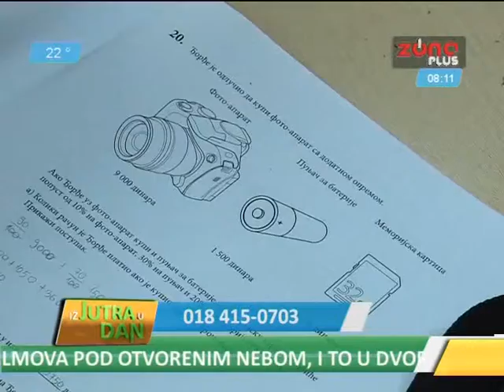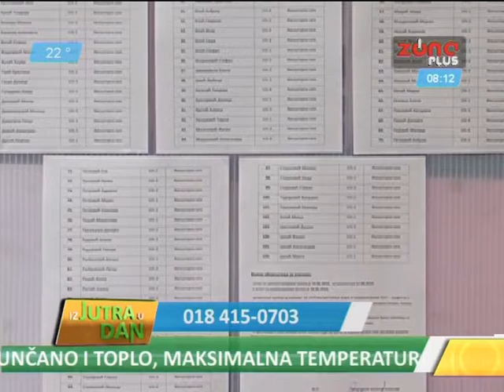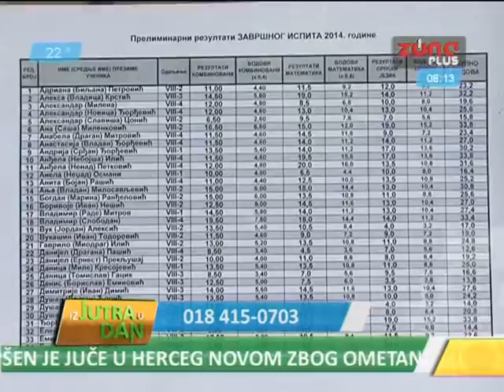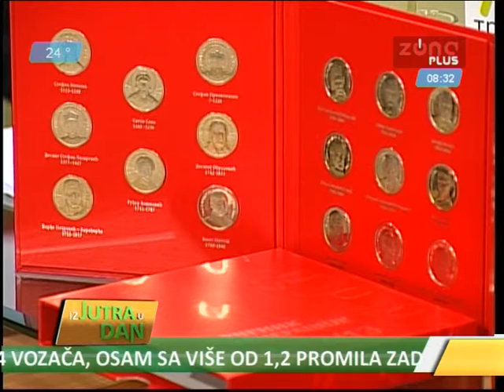IZ JUTRA U DAN 24.06 - Živomir Jovanović - Načelnik školske uprave